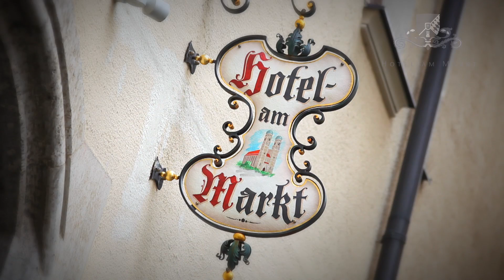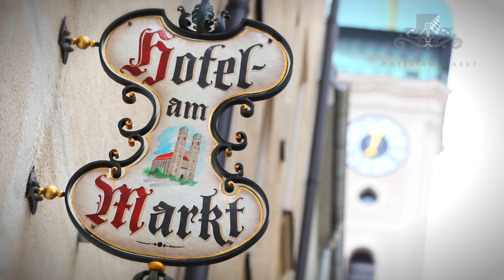Hotel am Markt Munich City (english version)